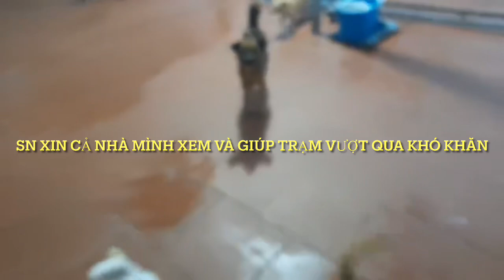Xin cả nhà xem giúp mái ấm